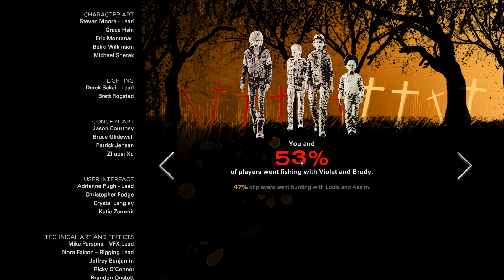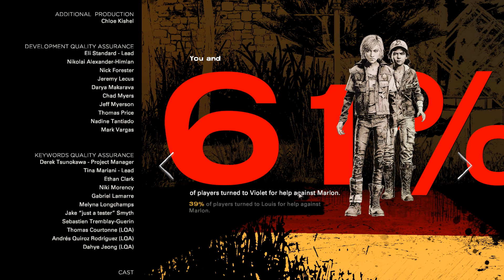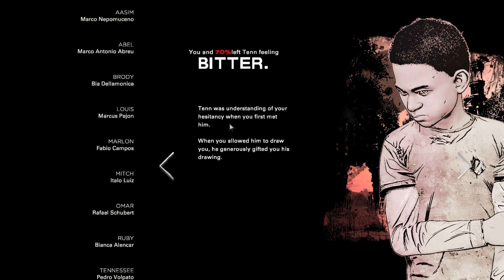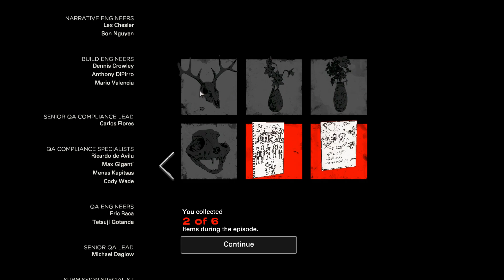The walking dead: The telltale saga playthrough part 62 - WHAT IS HE DOING!? X2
This is my playthrough of The walking dead: The telltale saga with live commentary